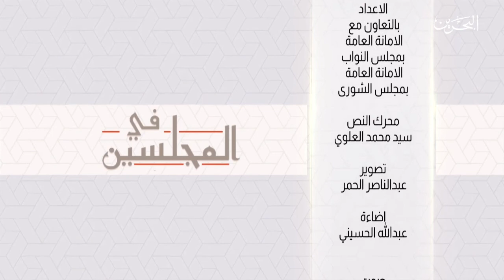مقابلة مع سعادة العضو صادق آل رحمة في برنامج في المجلسين